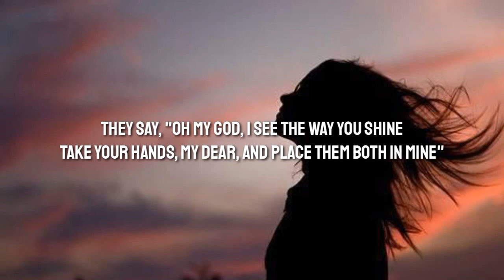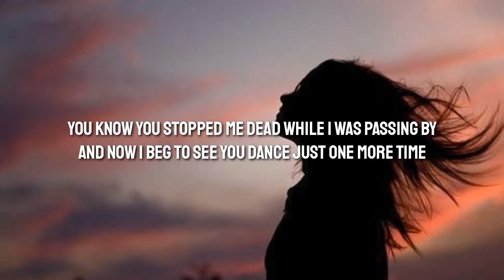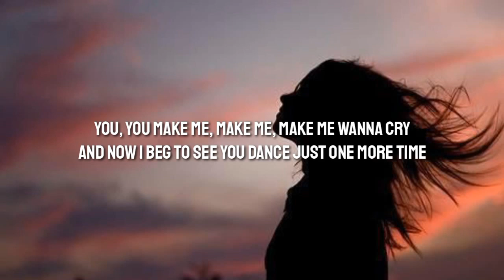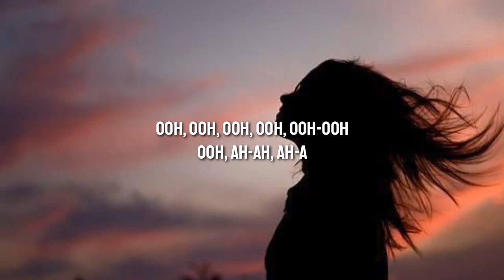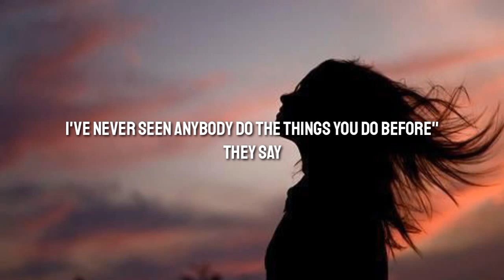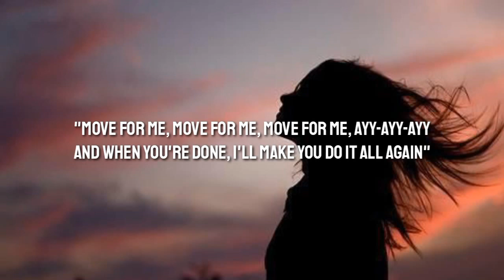Tones and I - Dance Monkey (Lyrics)